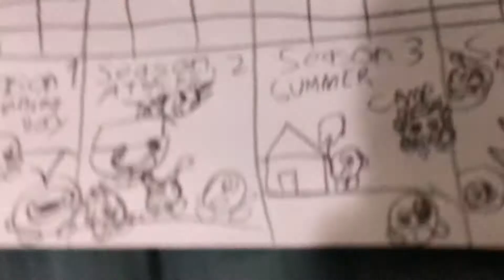Kirby And Friends! S1 E5 “Kracko’s Revenge, Part 1”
Bowsers attacks once again, but this time he brings up Kracko! But he mutated him first. But The mutated Kracko didn’t obey Bowser. They get Struck by mutated lightning and get shrunk down to size.